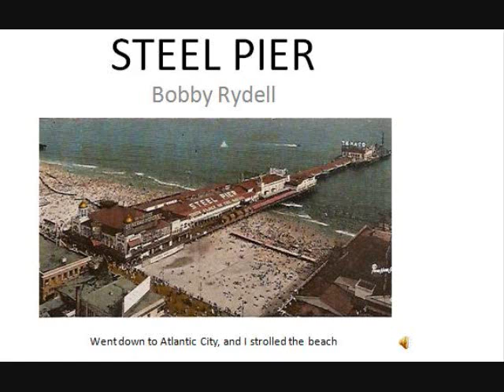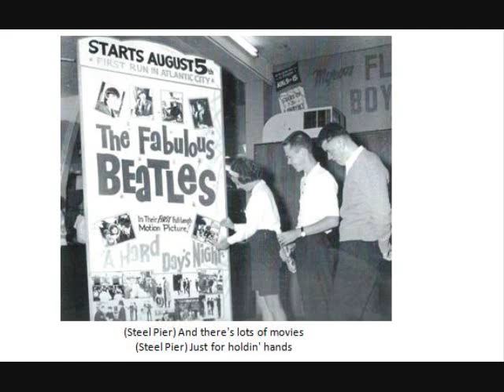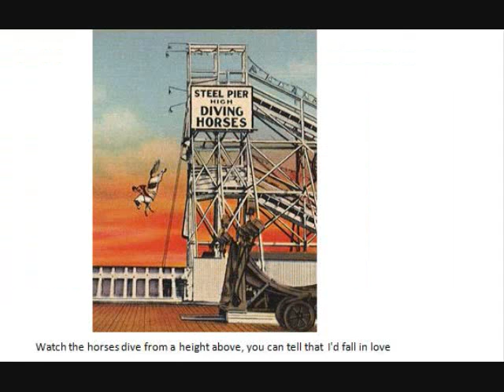Steel Pier Slide Show